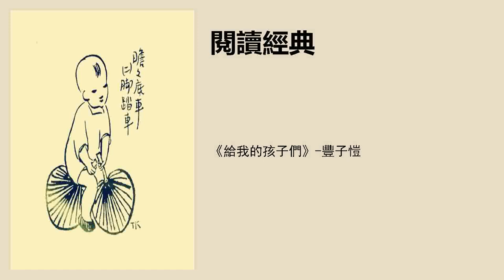《给我的孩子们》-丰子恺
主播：寒白